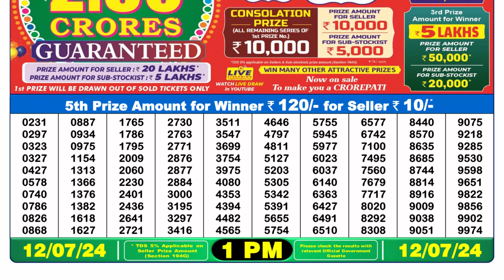Nagaland Lottery Sambad Live 1pm 12.07.24